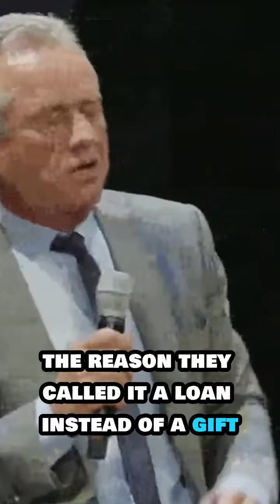Robert f Kennedy Jr. about destroying Ukraine by BlackRock